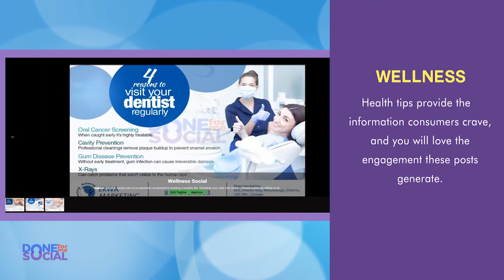What Type Of Banners Are Available - Done For Me Social